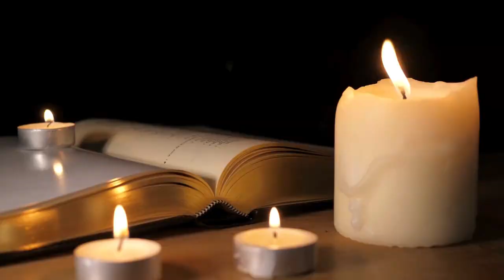Music Artists Who Were Born or Who Died on July 21 in History: Music History Today Segment July 21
Artists who were born on July 21 include:
singer Romeo Santos
Rock & Roll Hall of Famer Yusuf Islam formerly known as Cat Stevens
producer Kim Fowley of the Runaways
Emerson Hart of Tonic
singer Maggie Lindemann
American Idol runner-up Blake Lewis
Howie Epstein of Tom Petty and the Heartbreakers
rapper King Roscoe
Eric Bazilian of the Hooters
Barry Whitman of Herman's Hermits
Mike Wilsh of the Four Pennies
Rosie Hamlin of Rosie and the Originals
Plas Johnson, who plays sax on the Pink Panther theme song
jazz singer Helen Merrill
conductor & violinist Isaac Stern
jazz singer Kay Starr
guitarist Henry McCullough of Joe Cocker's backup band
Ben Matthews of Thunder
singer Paloma Faith
Lia of the K-pop group Itzy
singer Rebecca Ferguson
singer Holly Tandy
Jeff Fatt of the Wiggles
country singer Sara Carter of the Carter Family
Korey Pingitore of Skillet
singer Taco of Puttin' on the Ritz fame
guitarist Big Jim Martin of Faith No More
reggae artist Damian Marley
blues artist Floyd Jones
jazz artist Billy Taylor
singer & keyboardist Henry Priestman of The Christians
singer Terry Coldwell of East 17
jazz guitarist Pierre Cullaz
jazz pianist Sonny Clark

Artists who passed away on July 21 include:
composer Placidus von Camerloher in 1782 at 63
The man whose poem the New Year's Eve song Auld Lang Syne is based on, the National poet of Scotland, Robert Burns in 1796 at 37
1891 composer Franco Faccio at 51
1910 composer Johan Selmer at 66
1948 composer Donald Tweedy at 58
1950 founder of America's oldest Bach Festiva, pianist Albert Riemenschneider at 71
trombonist Snub Mosley in 1981 at 75
1984 guitarist Michael Osborne of Axe in an auto accident at 34
gospel singer Norridge Mayhams in 1988 at 84
1993 pianist Richard Tee of prostate cancer at 49
1994 singer Dorothy Collins at 67
1995 saxophonist Russell House at 65
composer Stanojlo Rajicic in 2000 at 79
2002  record producer Gus Dudgeon dies in a car crash at 59
2004 film composer Jerry Goldsmith of colon cancer at 75
2005 blues musician Long John Baldry at 64
Herbie Kalin of the Kalin Twins of a heart attack in 2006 at 72
DJ K-Swift in 2008 at 29
2015  Broadway singer / actor & co-founder of the Newport Folk Festival Theodore Bikel dies at 91
2015 conductor and composer with The Chicago Sinfonietta from 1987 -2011 & The Czech National Symphony from 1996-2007, Paul Freeman at 79
2019 composer Ben Johnston at 93
2020 jazz singer and actress Annie Ross from emphysema and heart disease at 89
Singer Vince Hill in 2023 at 89
AND legendary Grammy Award winning singer Tony Bennett in 2023 at 96